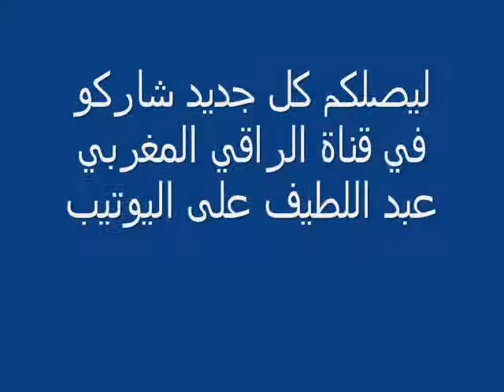سحر تعطيل الزوزاج وعلاجه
سلسلة الرقية الشرعية